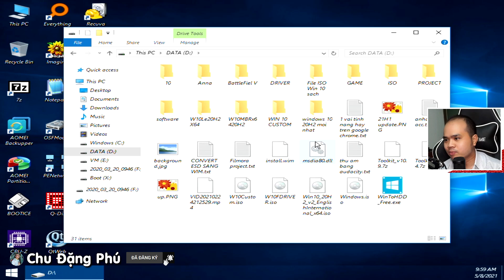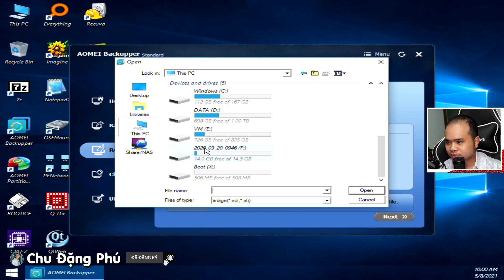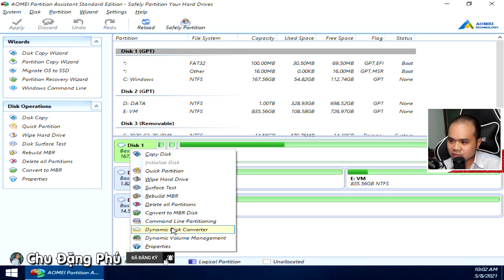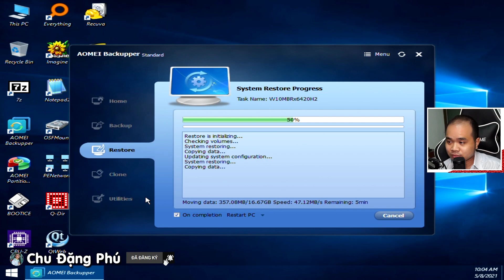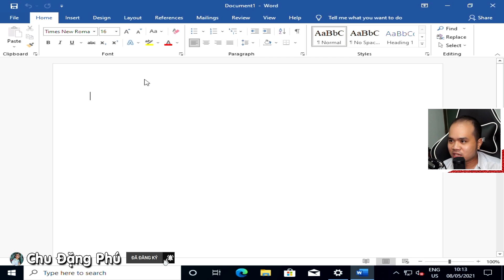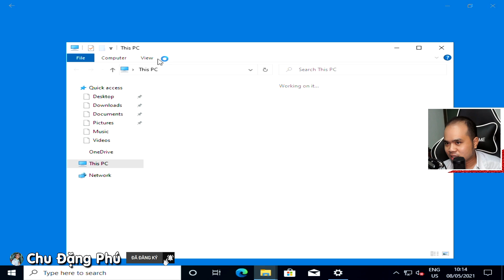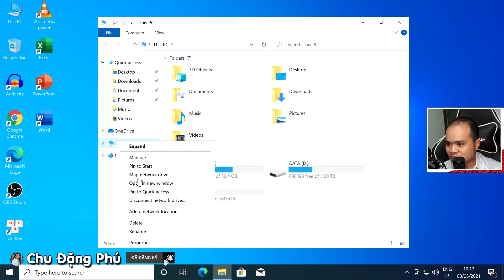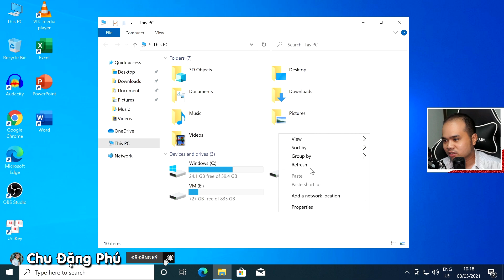WIN 10 20H2 64BIT Legacy FULL MÌ ĂN LIỀN